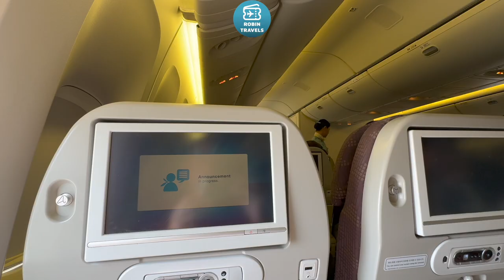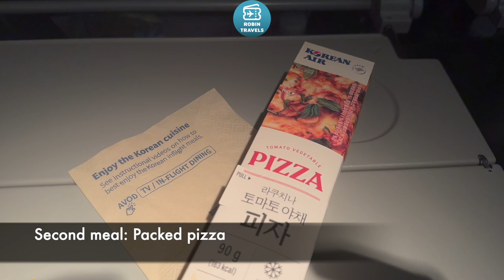DESCUBRIENDO SEOUL INCHEON | TRIP REPORT KOREAN AIR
Boeing 777
KE937 Seoul - Vienna
Economy Class